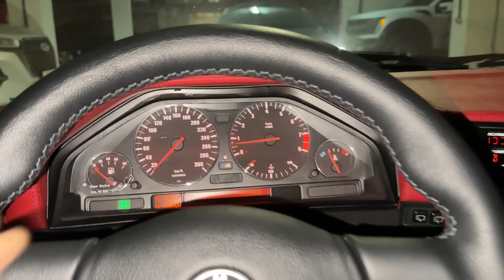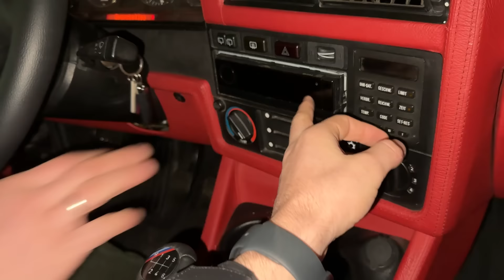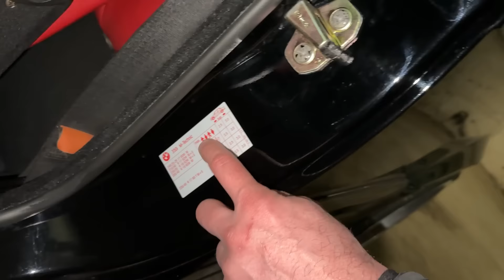САМАЯ БЫСТРАЯ BMW M3 E30! / ЕДИНСТВЕННАЯ В МИРЕ!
Жёсткий эксклюзив! 😱